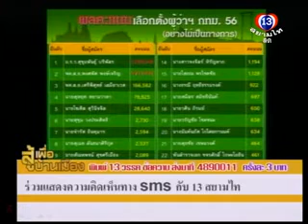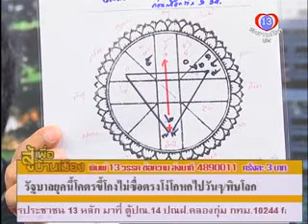สู้เพื่อบ้านเมือง-9-3-56-part1